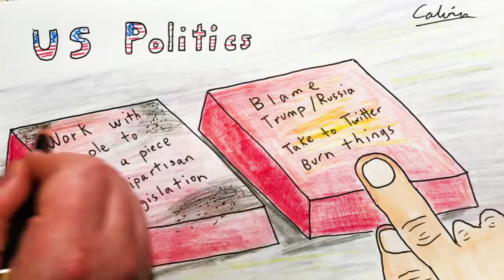2022 Jun 26 - Roe v Wade Overturned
News summary for a week in which the Roe v Wade ruling was overturned